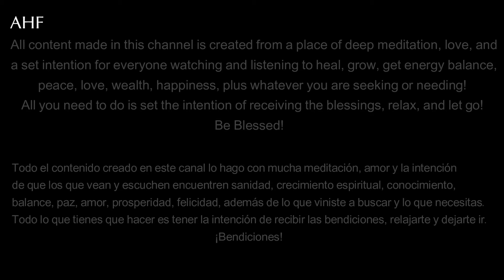Introspective Trip - Music for the Wondering Minds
I just take what its there and rearrange it to make me feel different. I added tones in different frequencies to activate your energy and help you get where you wanna go during your active meditation.